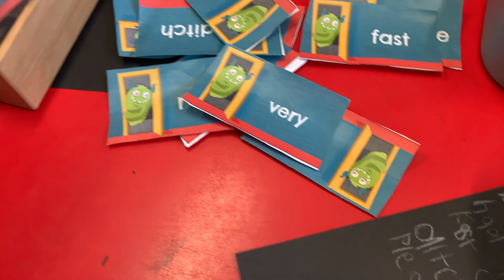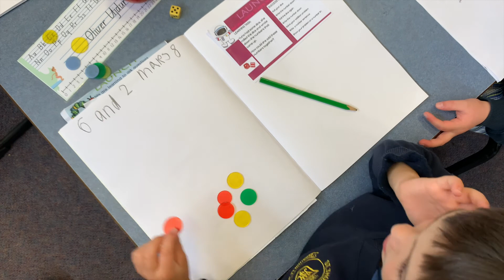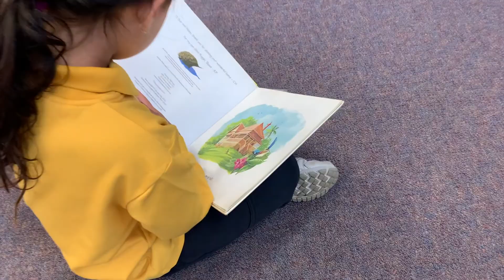A Day in the Life of Kindy - St Thomas More's Catholic Primary School Brighton Le Sands